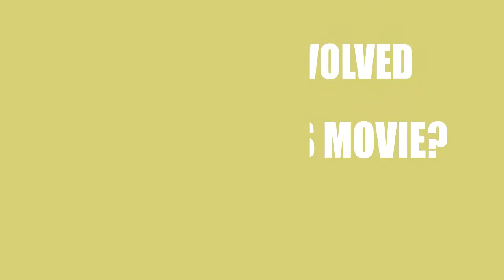Who is responsible for making the film Holy Terror (2017)?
Find out who directed, wrote and acted in the movie Holy Terror (2017)